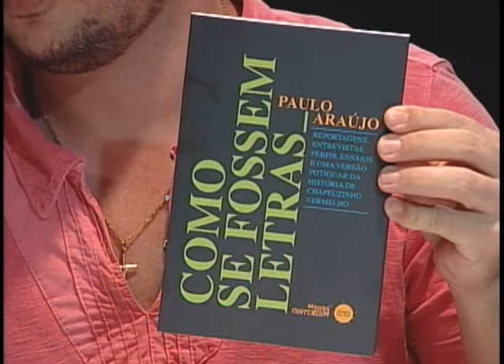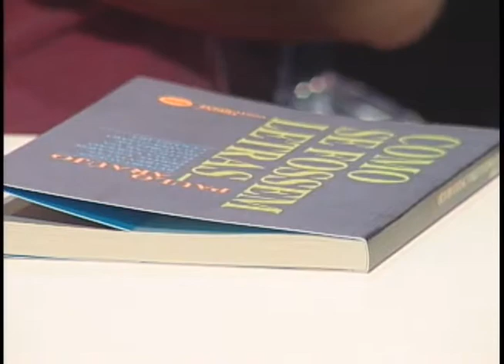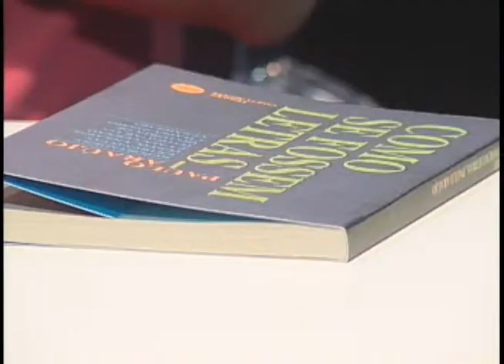Première faz talkshow com jornalista Paulo Araújo - Parte II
bloco 03 de 04-05-13